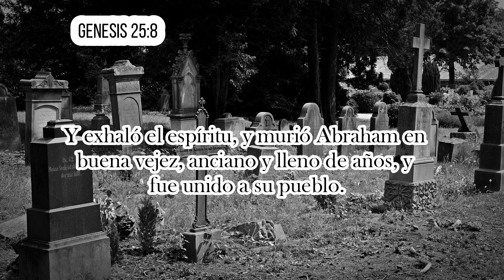Lección 3 Jueves y viernes Descansar con los antepasados - repaso día por día